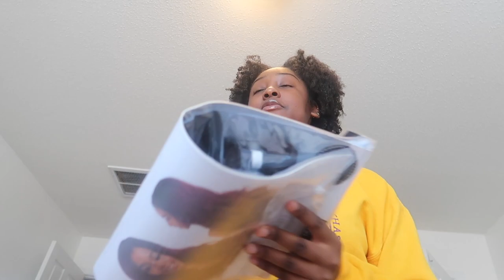Future & Friends Concert Vlog | Shopping for an outfit + Dating diaries + alll vibessss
In this video, I went to the future and friends concert! It was fun seeing artists like Future, Lil Durk, T.I., Polo G, and more! I went shopping to prep and also let you guys in on a little of my dating life lately. See you in the next videoooo !

00:00 Chit-Chat
03:21 Shopping
04:29 Haul
06:03 Concert!

Most Popular Videossss !

About me:
My name is Alexia ! I try to post videos 2x a week. (so you should sub to see more). I post lifestyle and fashion videos!